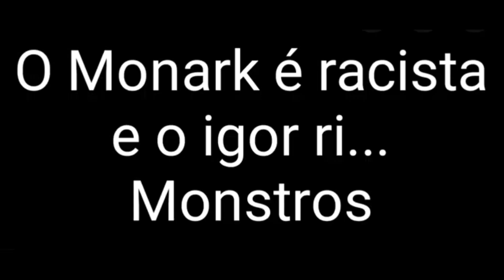O FLOW É RAC1STA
ESSE VIDEO FOI TIRADO FORA DE CONTEXTO, NAO LEVE A SÉRIO